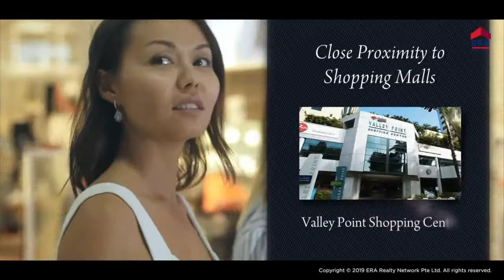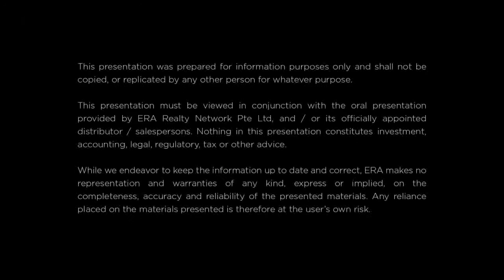Riviere | By FRASERS PROPERTY SINGAPORE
Frasers Property is a multi-national company that develops, owns and manages a diverse, integrated portfolio of properties. Listed on the Main Board of the Singapore Exchange Securities Trading Limited and headquartered in Singapore, the Group has total assets of approximately S$38.8 billion as at 31 December 2019.

Our assets range from residential, retail, commercial & business parks, to industrial & logistics in Southeast Asia, Australia, Europe and China. Our well-established hospitality business owns and/or operates serviced apartments and hotels in over 70 cities across Asia, Australia, Europe, the Middle East and Africa.

✔✔✔ HURRY UNBELIEVABLE DIRECT DEV PROMO Savings Up to $528K DISCOUNTS NOW!!
✔✔✔ Designed for those with a discerning eye for understated contemporary luxury!
✔✔✔ Making living experience here modern and sophisticated - Where else can you FIND NOW !?

✔ An iconic development by the Spore River!
✔ Located within highly coveted lifestyle enclave!
✔ Reflecting sky above water below and city around!
✔ 3-4 mins Walk 370 m to Havelock (TE16), 390m to New Great World (TE15) MRT Lines!
✔ Irresistible luminescence, vantage views of city, SG River and Marina Bay!
✔ Indulge in nature, serenity and absolute privacy!
✔ Rich heritage with serviced apartments, 3 conservation warehouses, offering hospitality, lifestyle food and wellness concepts!
✔ City Vibrancy Locale in reaching what you love couldn’t be even more simpler!
✔ Short Drive to Orchard belt, City, CBD within 1km breeze!
✔ Myriad mix of amenities, shops, shopping malls and eateries nearby!
✔ An Exquisite Collection Smart Home enabled with Private home lift and Concierge Services!
✔ Your home deserve nothing than the BEST!

✯✯✯ New Choice Units: ✯✯✯
✯ 1Br: 560 sf (70)
✯ 2Br: 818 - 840 sf (140)
✯ 3Br: 1,141 - 1,249 sf (140)
✯ 3Br P/D + P.Lift: 1,507 - 1,711 sf (70)
✯ 4Br D + P.Lift: 2022 sf (35)

Peter Loh
ERA Realty Network Pte Ltd
CEA No: R028064C
M: 83838300